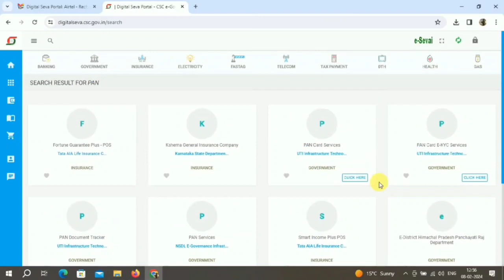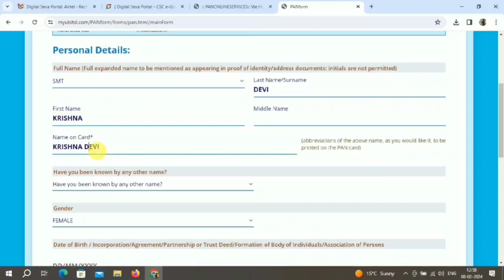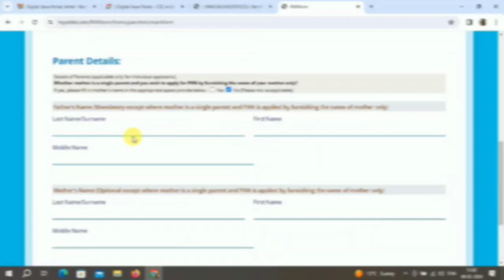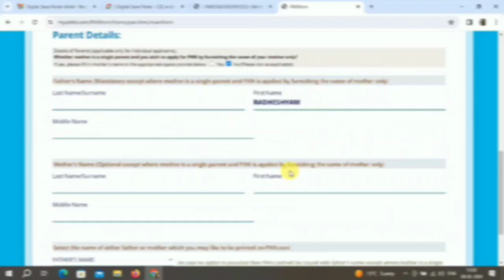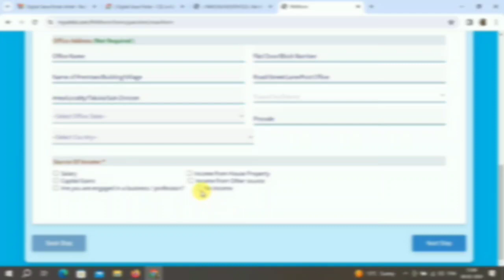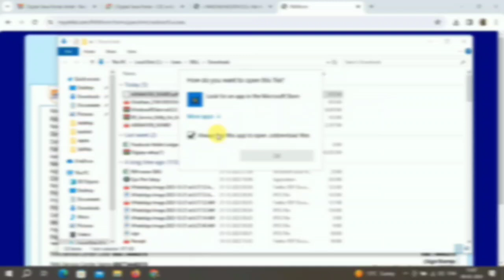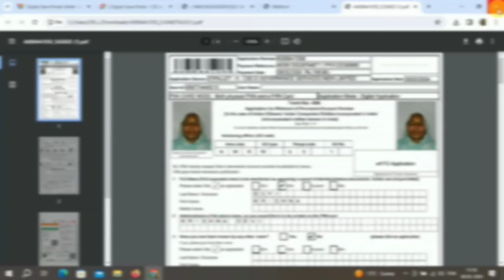UTIITSL Pan Online Service. step by step , csc vle pan kaise apply karein l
UTIITSL Pan Online Service. OTP pro solve. ‎@CSCSCHEME   ‎‎@ssclipsofficial
hello friends
in thi video
i tell you about application of pan
how a csc vle make pan card through digital seva portal.